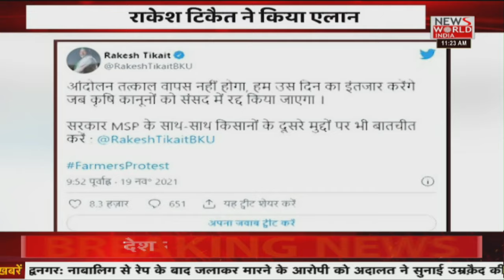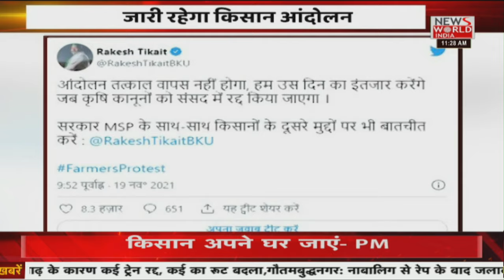News World India Live : जीते किसान झुकी सरकार! | Latest News | Hindi News | Breaking News